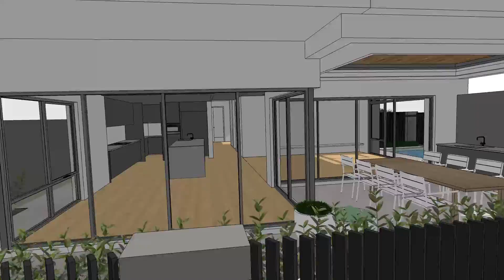Tim Davies Landscaping Mt Claremont Landscape Design fly through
A 3D model of a landscape design by Tim Davies Landscaping.